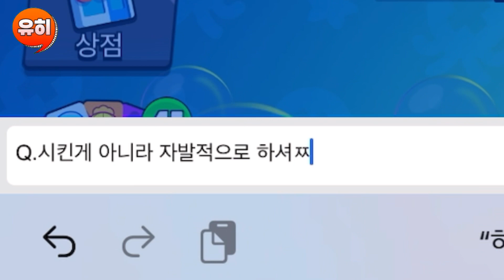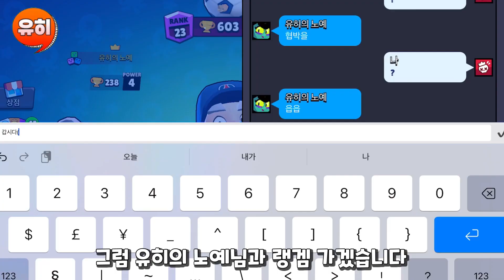제 노예(?)에게 초대가 왔습니다? ㅋㅋㅋㅋ [브롤스타즈]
안녕하세요 브롤스타즈를 재미있게 플레이하고 있는 유히입니다!